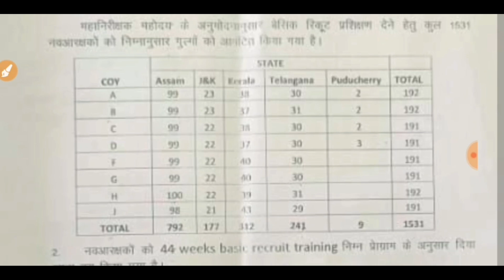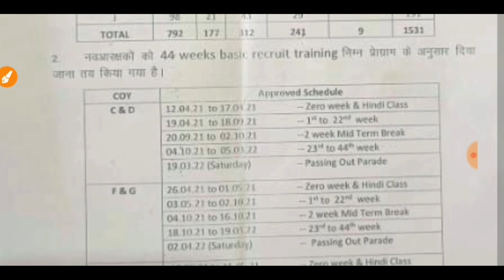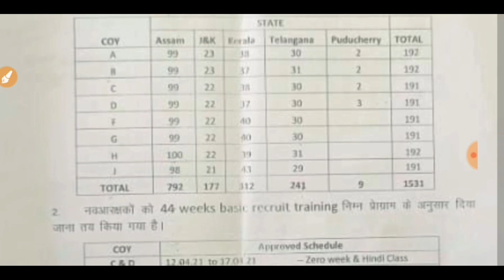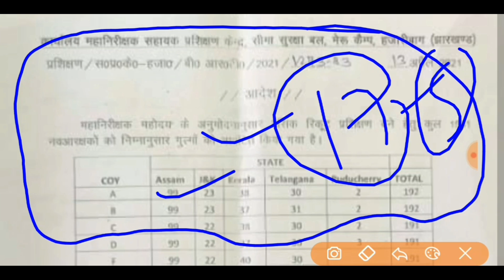Ct Gd 2018 training center allowed In May Month ! कहा कितना Candidate करेंगे training